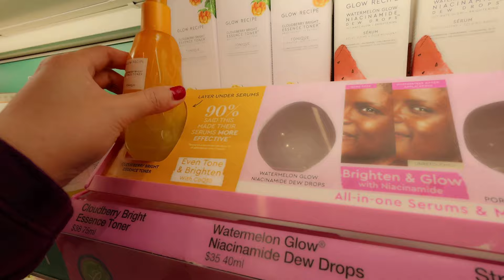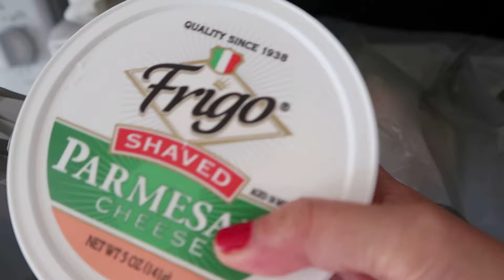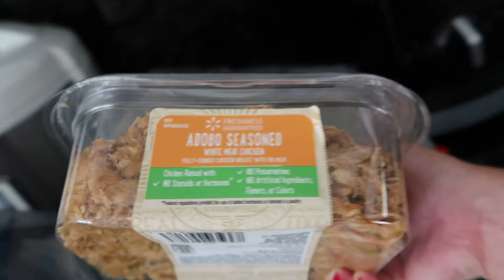WEEKEND VLOG | NAKAPAG SHOPPING AT MAY PA MINI HAUL TAYO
hello guys..
let me know what do you think of this video, i know this is not my usual video pero nakalabas po kami ng kuadra at nagpunta sa mall..hehe
xoxo..